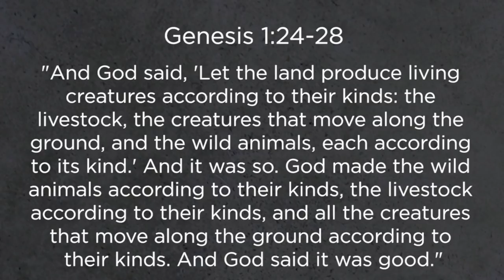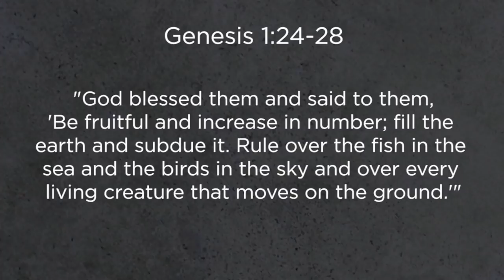Efrem Smith / Real Talk About Race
“Male and female, we were made in God’s image.” Pastor Efrem goes back to the basics of creation, to remind us that Genesis doesn’t mention shades of melanin!